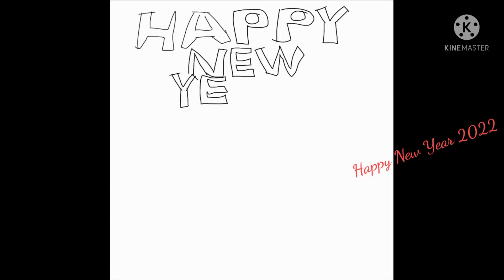Happy New Year 2022 (Best Edit)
My ribs hurt